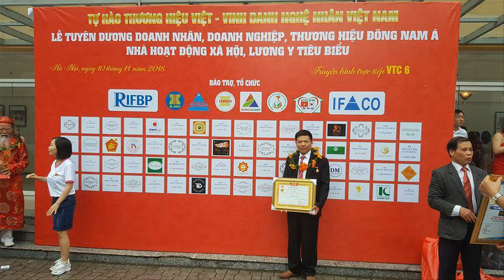Sập thờ đẹp| sập thờ sen cò| sập thờ gỗ gõ đỏ chân 24, khách Tp. HCM. đồ gỗ Hiền Lanh. 0986883349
Sập thờ đẹp| sập thờ sen cò| sập thờ gỗ gõ đỏ chân 24. đồ gỗ Hiền Lanh. 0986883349
sập thờ sen cò gỗ gõ đỏ chân 24, có kt 2m17 x 1m07 x 1m27

sập thờ,
sập thờ sen cò,sập thờ sen cò gỗ gõ đỏ